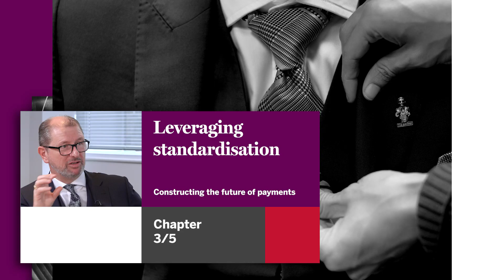Leveraging standardisation - Constructing the future of payments CH 3/5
In chapter three of this five-part Leadership series, in association with Swift, the panel turns to the importance of standardisation and interoperability of new payment systems and the benefits of ISO 20022.